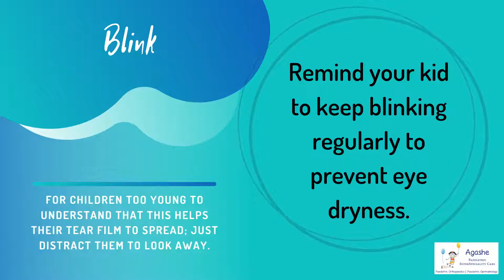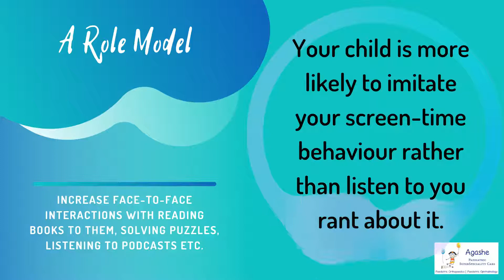Screen Time for Kids in Lockdown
Who doesn't know that too much screen time with TV and mobiles is bad for our kids' eyes! But with our kids stuck indoors in the lockdown amidst the Covid19 pandemic, there is not much else to do. How can parents deal with the increased screen time in the lockdown?
Pediatric Ophthalmologist from Mumbai, Dr. Prachi Agashe suggests a few tips and tricks in this video.